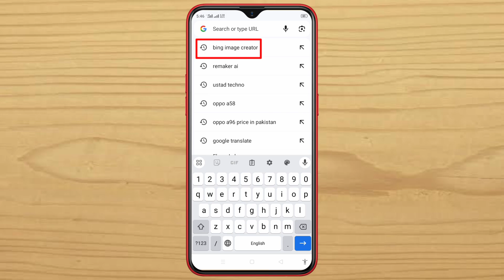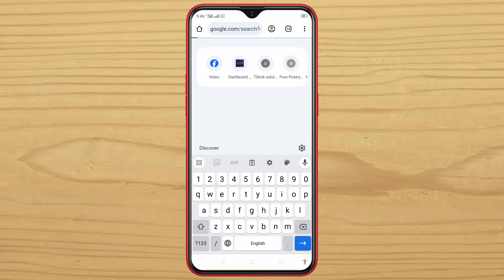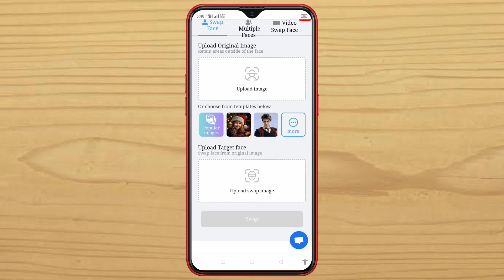PSL 9 All Teams Kit 3d ai Images With Own Name Number and Face| bing image creator psl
This video is about to create PSL 9 all teams kit 3d ai Images With Own Name Number and Face.

Psl bing image creator. Bing image creator for psl